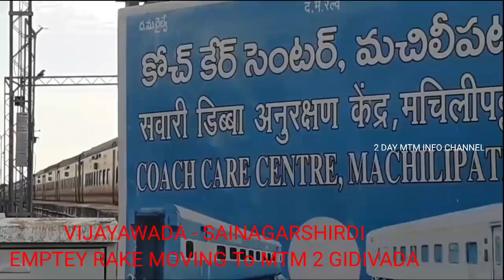EMTEY RAKES MOVING FROM M T M 2 GUDIWADA JN. ( BZA - SAINAGARSHIRDI ).